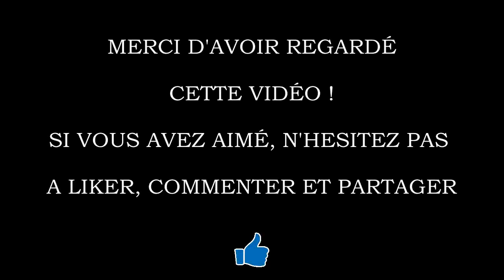[Best Of] Championnats du Monde de Cyclo-Cross Femmes 2013 - 2017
Venez revivre les championnats du Monde de cyclo-cross Femmes de 2013 à 2017 et les victoires de Marianne Vos en 2013 & 2014, de Pauline Ferrand-Prévot en 2015, de Thalita de Jong en 2016 et de Sanne Cant en 2017 !!

[ Timecode ]
@00:00 Introduction
@00:15 2013 - Marianne Vos (Pays-Bas)
@04:03 2014 - Marianne Vos (Pays-Bas)
@07:03 2015 - Pauline Ferrand-Prévot (France)
@10:05 2016 - Thalita de Jong (Pays-Bas)
@12:11 2017 - Sanne Cant (Belgique)

[ Musique ]

Championnat du Monde de Cyclo-Cross Femmes 2013

Championnat du Monde de Cyclo-Cross Femmes 2014

Championnat du Monde de Cyclo-Cross Femmes 2015

Championnat du Monde de Cyclo-Cross Femmes 2016

Championnat du Monde de Cyclo-Cross Femmes 2017